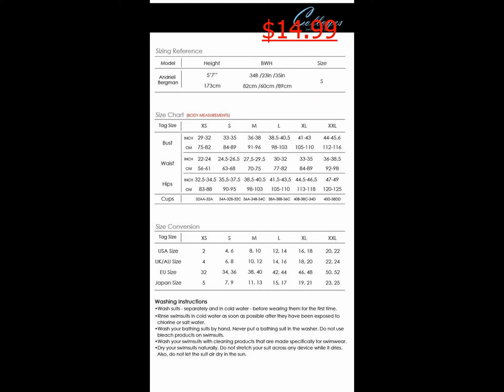COLLOYES Women's Tassel Bandeau Top Padded Swimsuit bikini set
B00LLA3LOA

 FABRIC: 80%Polyamide, 20% Spandex Soft molded cups with Light Removable Paddings and Removable Halter Straps Top: Adjustable ties at neck and back Bottom: Low rise waist, Moderate coverage at bottom Size: S/M/L. Please look at the size chart on the left to pick correct size. Model's size: Height 173cm(5'7"), Chest 82cm(34B), Waist 60cm(23in), Hips 89cm(35in). Model wearing in size S, please compare model size if you don't make sure which size fit you